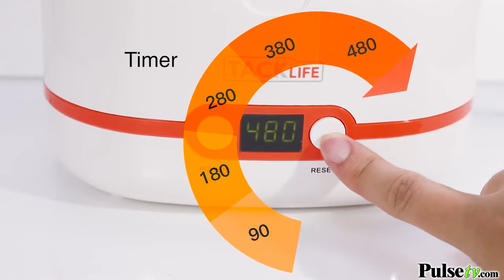How to Use The Ultrasonic Jewelry Cleaner by Tacklife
This is a powerful and reliable device uses cavitation bubbles induced by ultrasonic vibrations of 42,000 Hz. These bubbles burst and produce strong jets of water that attack contaminates that adhere to substrates such as metals, plastics, glass, rubber, and ceramics to gently remove dirt in minutes. Best of all it will not damage your valuables.